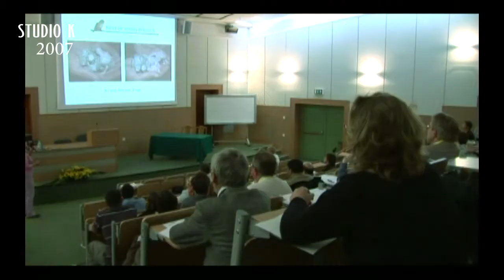PIWet Państwowy Instytut Weterynaryjny w Puławach FILM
PAŃSTWOWY INSTYTUT WETERYNARYJNY został powołany w 1945 r. jako jednostka badawczo-rozwojowa Ministerstwa Rolnictwa i Rozwoju Wsi. W roku 2003 zyskał status państwowego instytutu badawczego i prawo używania nazwy Państwowy Instytut Weterynaryjny - Państwowy Instytut Badawczy w Puławach. Podstawowym zadaniem Instytutu jest prowadzenie badań naukowych w zakresie medycyny weterynaryjnej ze szczególnym uwzględnieniem diagnostyki i profilaktyki chorób zakaźnych, w tym chorób odzwierzęcych, oraz higieny i toksykologii żywności pochodzenia zwierzęcego. Ponadto Instytut prowadzi dokształcanie podyplomowe oraz specjalizacyjne dla lekarzy weterynarii w Weterynaryjnym Centrum Kształcenia Podyplomowego, jest krajowym ośrodkiem referencyjnym w zakresie oceny sytuacji epidemiologicznej w kraju i monitorowania pozostałości ksenobiotyków w żywności pochodzenia zwierzęcego, prowadzi urzędową kontrolę i badania przedrejestracyjne weterynaryjnych preparatów biologicznych, sprawuje opiekę merytoryczną nad zakładami higieny weterynaryjnej oraz pełni rolę doradcy naukowego administracji weterynaryjnej.